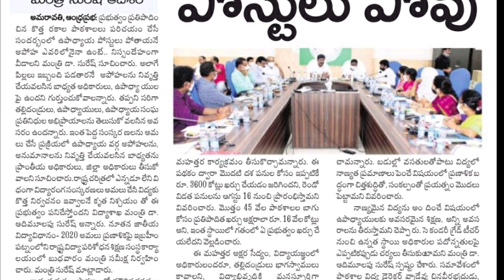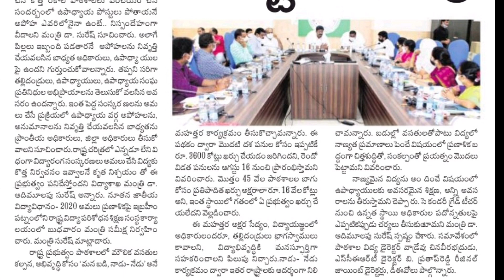TODAY EDUCATIONAL NEWS|TET DSC పోస్టులు తగ్గవు.....మంత్రి స్పందన